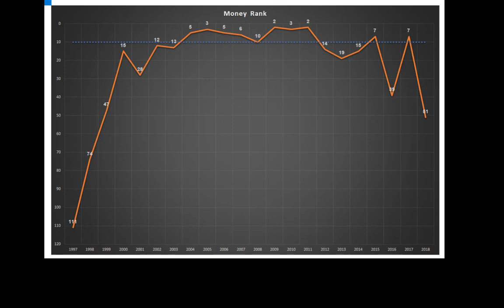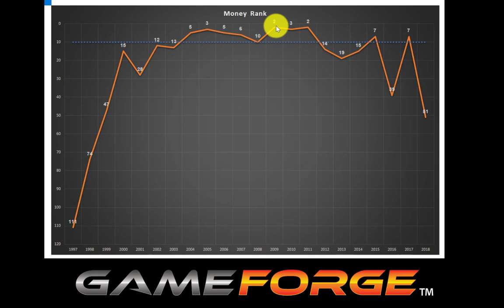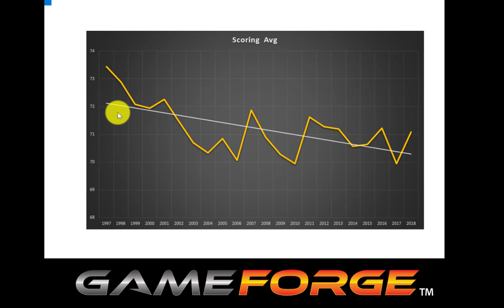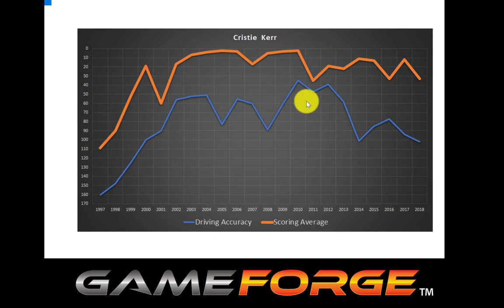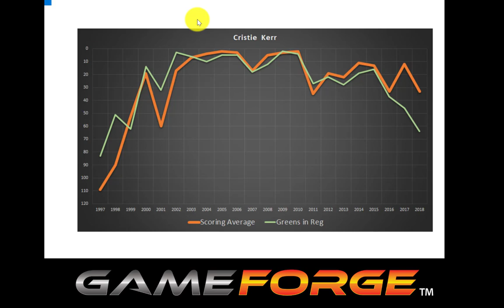Player Spotlight - Cristie Kerr